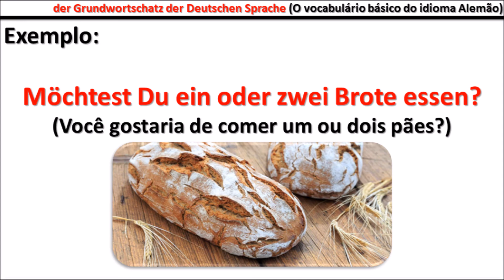Alemã (Der Grundwortschatz der deutschen Sprache) - Aula #189